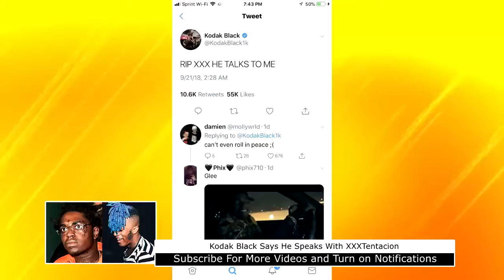DomisLive NEWS! Kodak Black Says XXXTentacion Still Speaks to Him